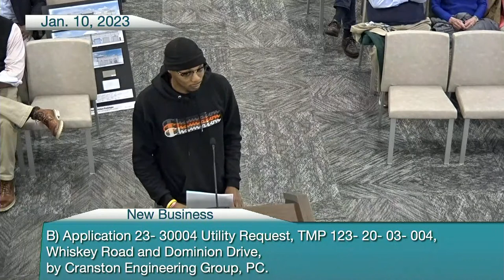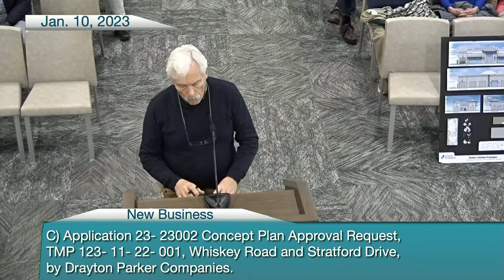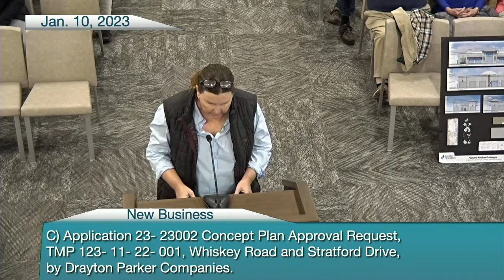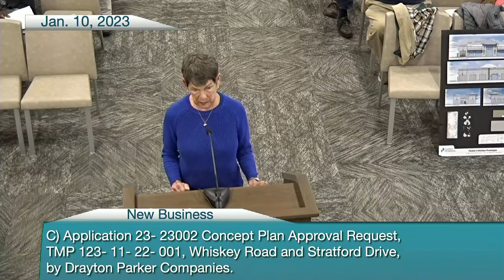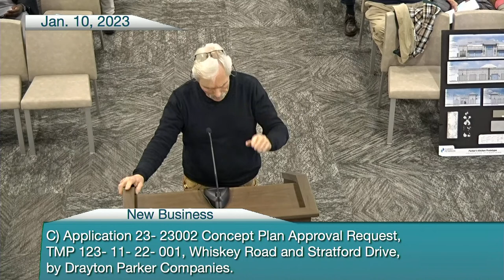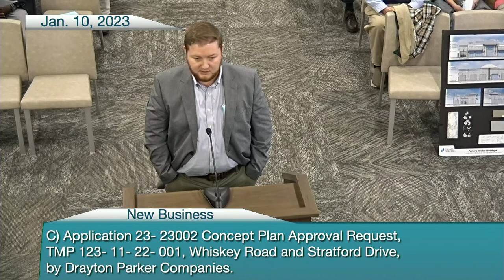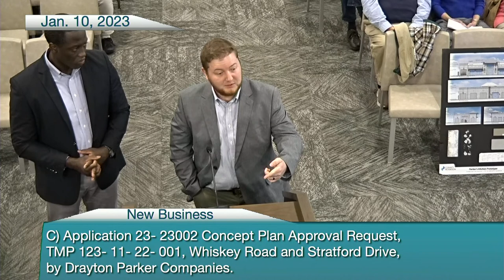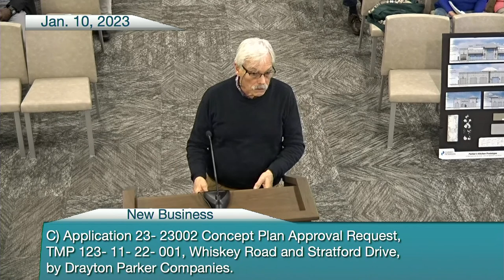Planning Commission Meeting January 10, 2023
6 PM

Minutes

Old Business:
none

New Business:
A) Application 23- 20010 Annexation, TMP 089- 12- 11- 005, 1804. Pine Log Road, by Ernest J. Teague, Jr. and Sharon F. Teague
B) Application 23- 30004 Utility Request, TMP 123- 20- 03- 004, Whiskey Road and Dominion Drive,
by Cranston Engineering Group, PC.
C) Application 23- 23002 Concept Plan Approval Request,
TMP 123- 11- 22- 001, Whiskey Road and Stratford Drive,
by Drayton Parker Companies.

Adjournment